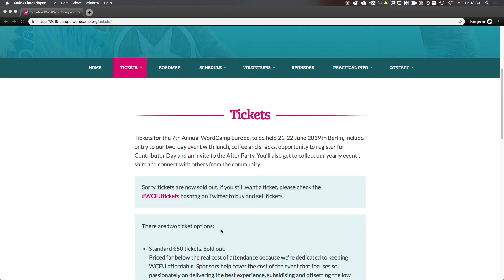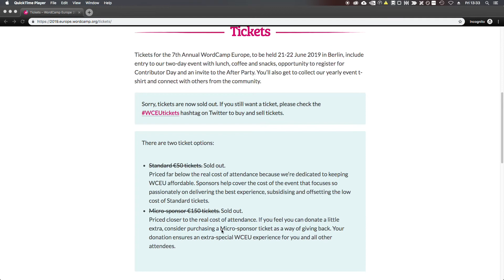Weekly Updates #10 from Valet.io